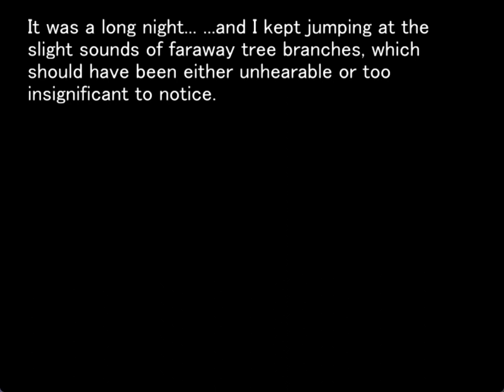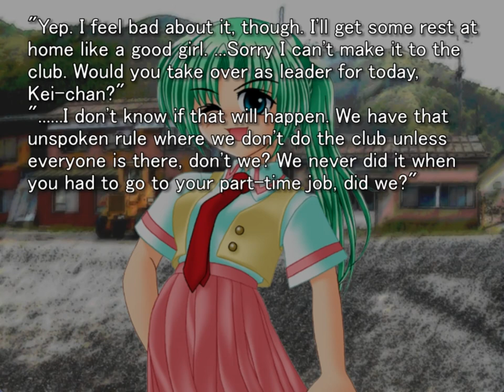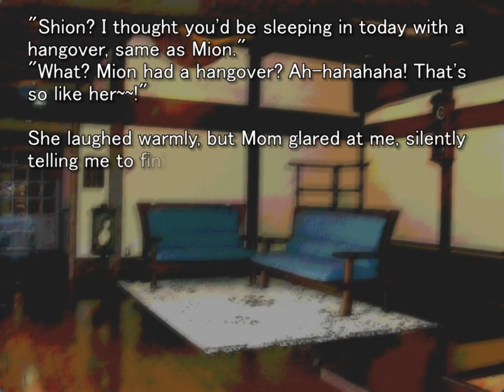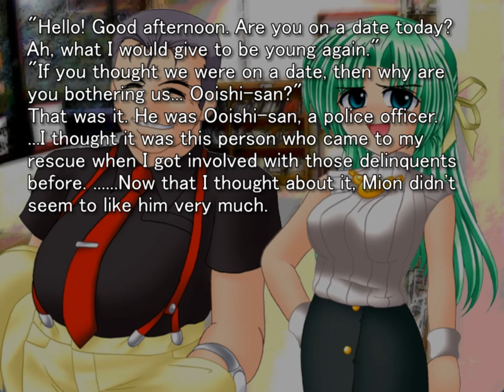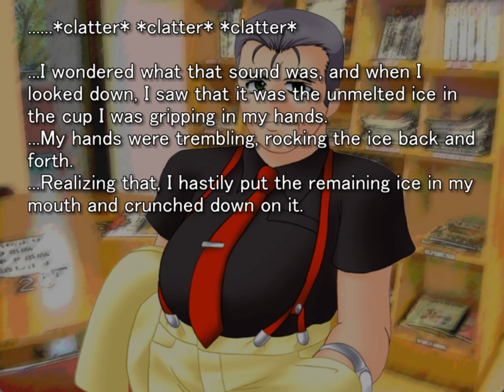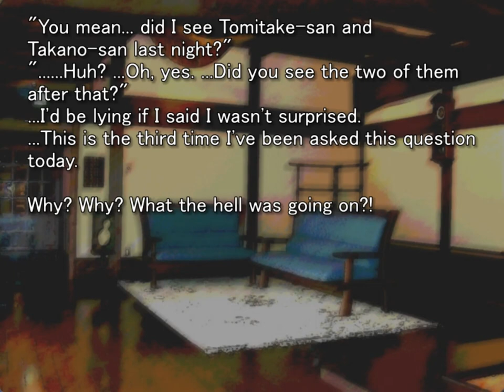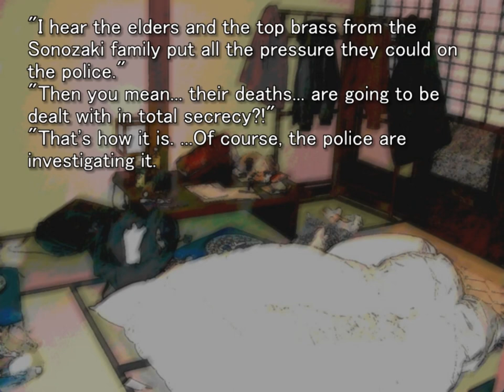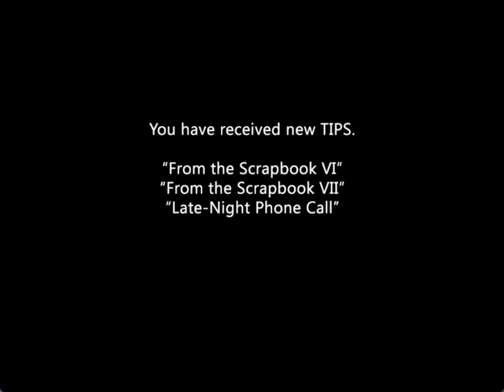WATANAGASHI ORIGINAL GAMEPLAY PT15